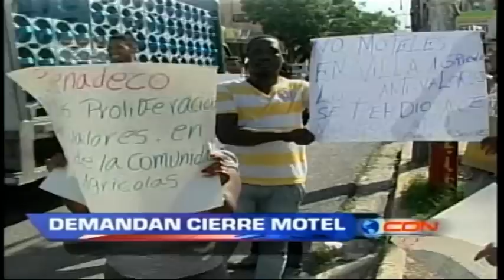Demandan cierre de hotel en Villas Agrícolas